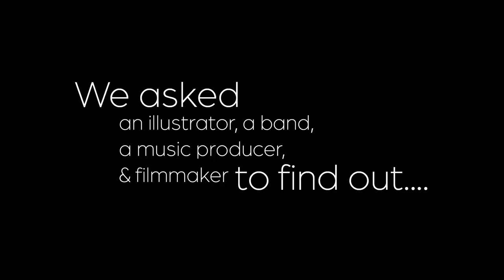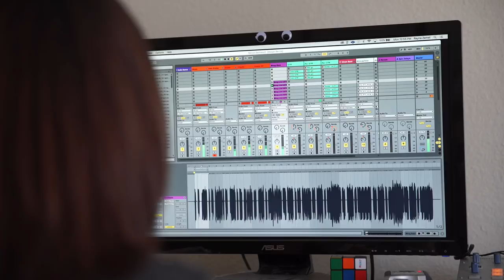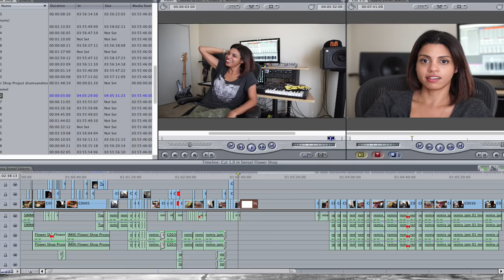What Can You Do with the Morph?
We invited a bunch of creative artists to put the Morph to the test.

LA studio session masters O.S.T. ("Original Soundtrack" for you non-cratediggers out there!), visual artist Roxanna Mostatabi, film maker Steve Elkins, and music producer Rayna Zemel all answer the basic question: "What can you do with the Morph?"

So what will YOU do with the Morph? Keep in touch - we'll be releasing all the recordings so you can remix too!

This groovy collaboration resulted in this film where O.S.T. recorded a bunch of stems with some wireless augmentation from the Morph, Rayna remixed them, Steve filmed and edited with the Video Overlay, and Roxanna titled it with the Art Overlay.